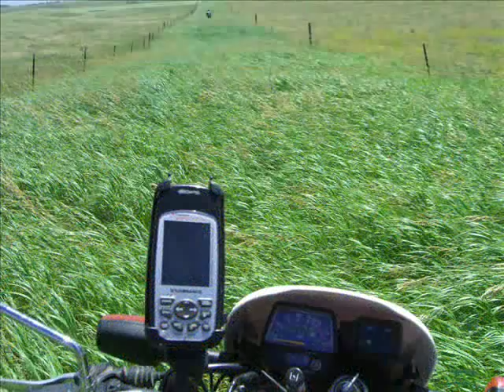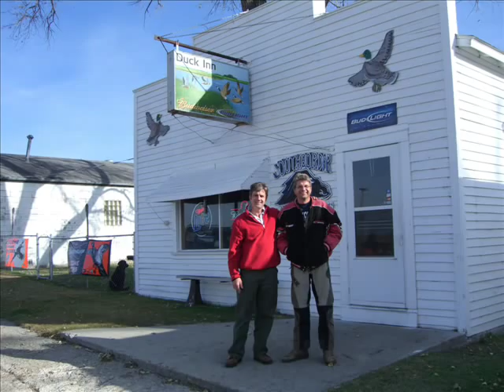Great Midwest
Riding Photos from 2008